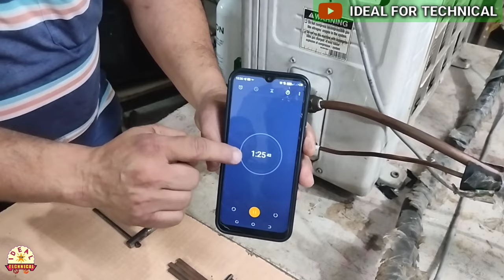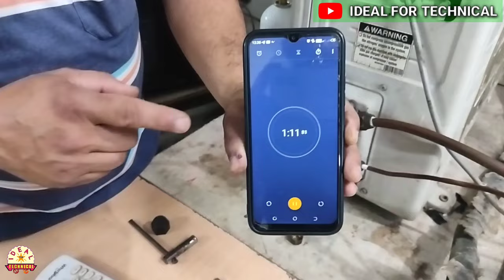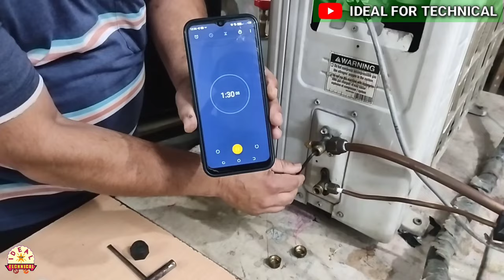Split AC Pump Down Procedure ! स्प्लिट एसी पम्प डाउन करना ! Split AC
Hi Friends,
If we want to store gas of split AC in outdoor unit so how to store gas in outdoor unit procedure is called pump down.
In this video I have explained how to pump down split AC by two procedure.
In first procedure of split AC pump down there should be one technician and one assistant.
In second procedure of split AC pump down only one technician can complete theis procedure alone.
Queries Solved:-
Split AC Pump Down Procedure
Split AC
स्प्लिट एसी पम्प डाउन करने का तरीका
HVAC Pump Down Procedure
How To Store Gas In Outdoor Unit
How To Pump Down Inverter AC
Split AC Ki Gas Kaise Store Kare

How To Top Up Gas In Window AC